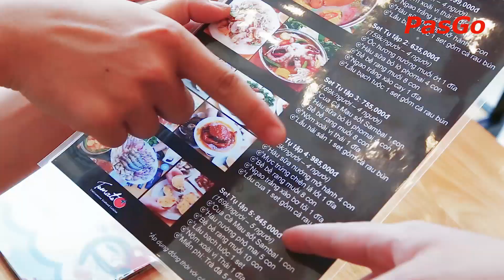Hải sản Tomato 33 Nguyễn Thị Định – Nồng nàn hương vị biển khơi